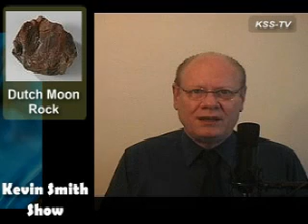Fake Moon Rock Confirmed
Alleged "moon rock" given by Apollo 11 crew to Dutch Prime Minister was a fake.  It has been confirmed to be nothing but petrified wood.  NASA has no explanation.